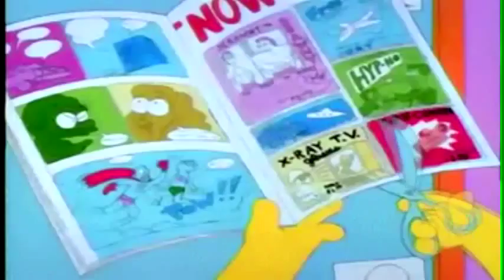Bart "mi camara de espia"